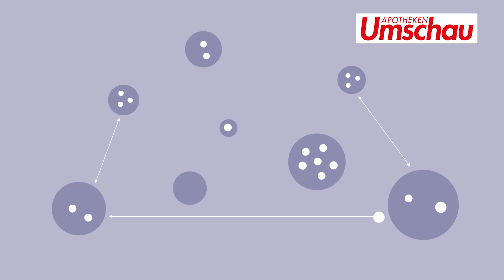Was ist Perkolation?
Perkolation: Was Durchsickerung mit der Coronavirus-Pandemie zu tun hat, erklären wir Dir in diesem Video.